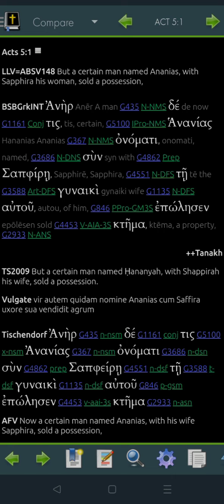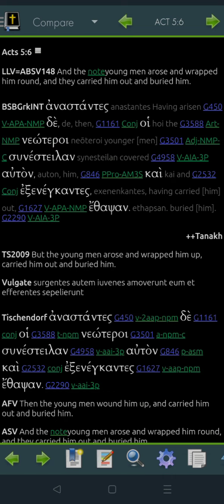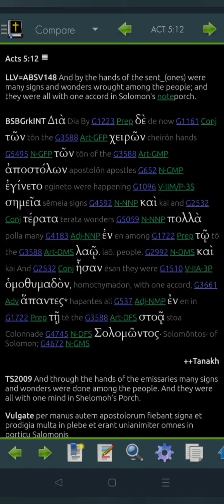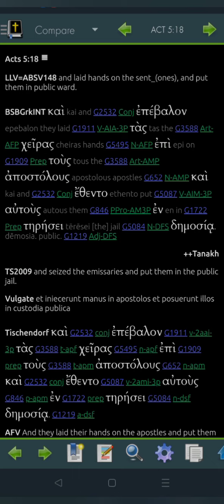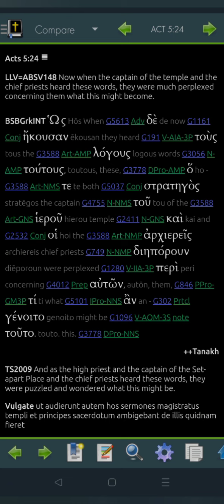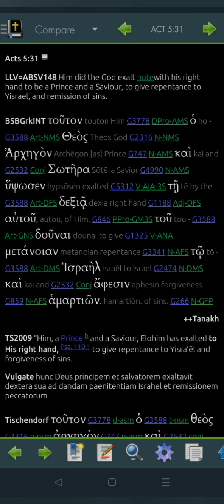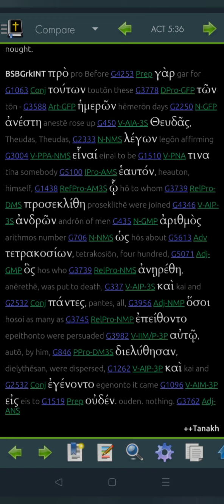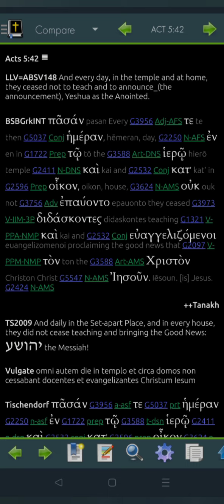Acts 5 Greek for 2022 (Read Me The Bible, Garth.)